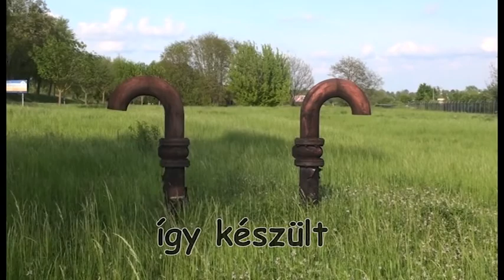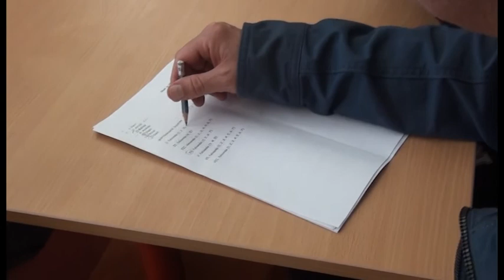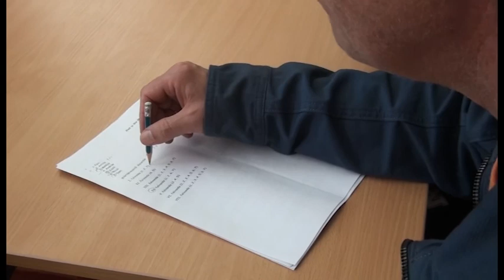szellembe zárt páncél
Somogyjád iskola 8. osztály, Feri, Attila, Zsolt, Balu, Balázs, Ricsi, Kacsa, Dani, Gyurika, András, Csaba

Szellembe zárt páncél. Ez meg micsoda?

Kérdések.

Minden fejezet egy kérdéssel kezdődik. Akkor közülük melyik kérdés a legfontosabb? Egyik sem. Az a fontos, hogy kérdezzünk. A kérdezés a fontos. Amíg kérdezünk, addig kíváncsiak vagyunk. Amíg kíváncsiak vagyunk, addig van lehetőségünk a megértésre. A megértés csak tőlünk függ. Még ha elsőre érthetetlen is valami. Töltsünk vele sok időt, és megértjük. Valamennyire.

Ez a film egy kísérlet arra, hogy létre lehet-e hozni valami egységesen értelmeset, önmagukban értelmes elemekből. És megjelenik-e új értelmezés lehetősége a folyamat során, eredményeképpen?

Akkor most miről is szól a Szellem?

Minden fejezet ugyanazokat az alapvető kérdéseket járja körül, csak más nézőpontból, valamelyik másik kérdésre összpontosítva. Élet, halál. Mesterséges, természetes. Evolúció, copy-paste. És a legfontosabb kérdés: öntudat, én, egyéniség, szabad akarat. Szerintem az élet, egyéniség ott kezdődik, ahol kérdések fogalmazódnak meg. Ahol felmerül a kérdés, hogy ki vagyok én.

A Varázshegyre a Páncélba zárt szellem filmek szövegeinek felhasználásával jutottunk fel.